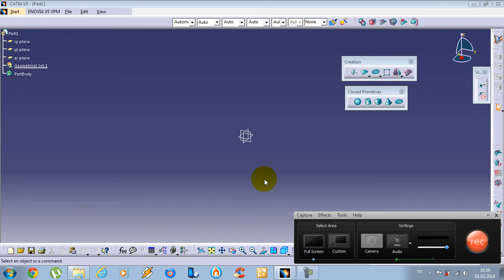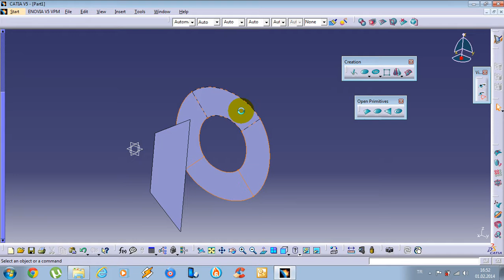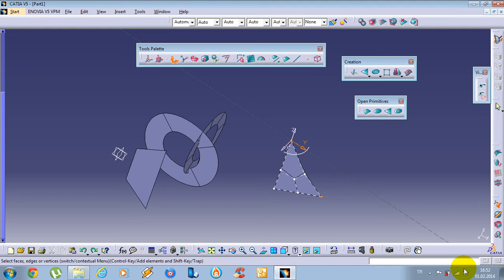CATIA Imagine & Shape Tutorial - 3